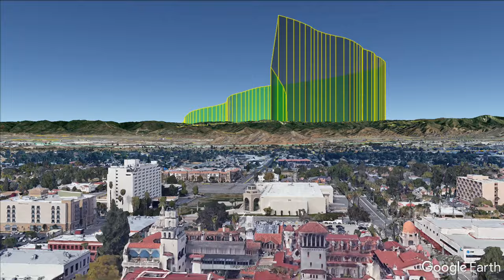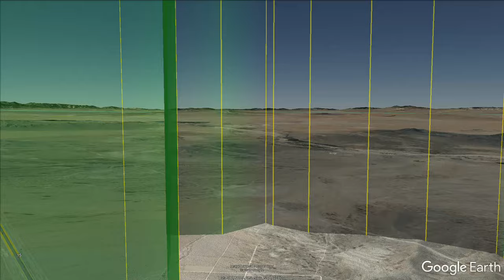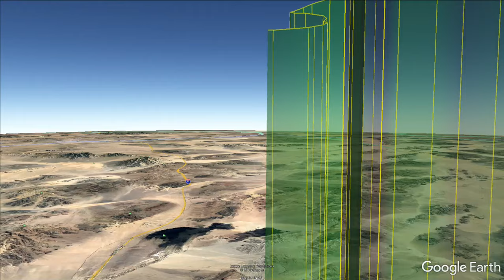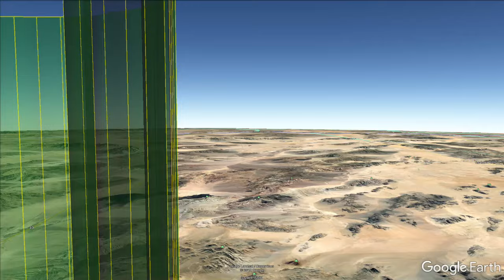Flying Squirrel #4 High Altitude Balloon Flight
The Flying Squirrel #4 High Altitude Balloon took flight on June 17th, 2019 10:09Am PDT. This movie visualizes the GPS data collected on the flight via a radio link using FT8 telemetry protocol.
Flying Squirrel #4 flew to an altitude of 83,936 feet before the balloon burst. Some data was lost during the drop due to the antenna wires tangling during the fall. The flight did not drop as dramatically as the end of the video shows.
The max altitude of 83,936 feet is 15.9 miles high. To visualize what this looks like from distant places, the start of the video is a quick tour from Sacramento, CA, Las Vegas, NV, Sand Diego, CA and Riverside, CA showing views of the flight path as it would look from each of these locations.  Even as far as Sacramento the very highest point of the flight is just barely visible on the horizon. From the other cities you see how the balloon flight towered over the tallest mountains.
You can learn more about the Flying Squirrel flights at SquirrelEngineering.com

73s de Don KJ6FO